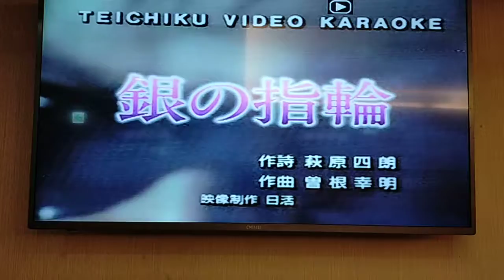李大姊翻唱 銀の指輪 志明一族 演歌秀 美加樂錄影